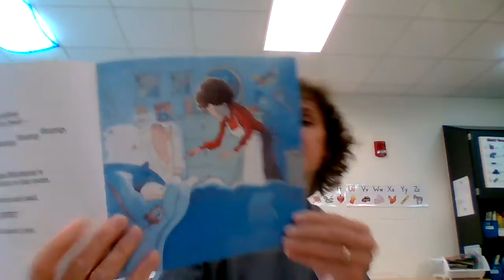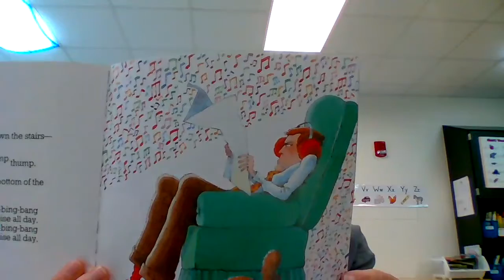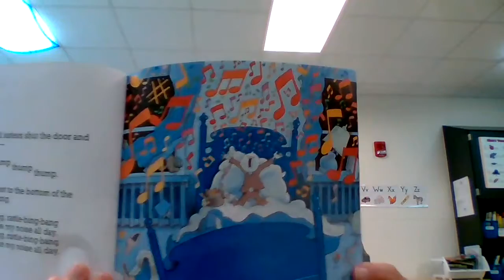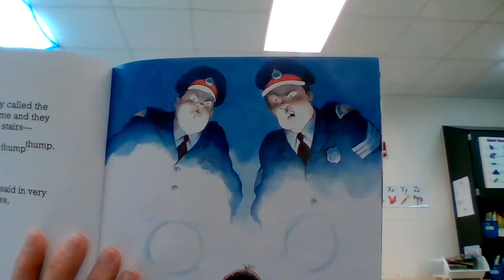Mrs. Beeken's Read Aloud: Mortimer